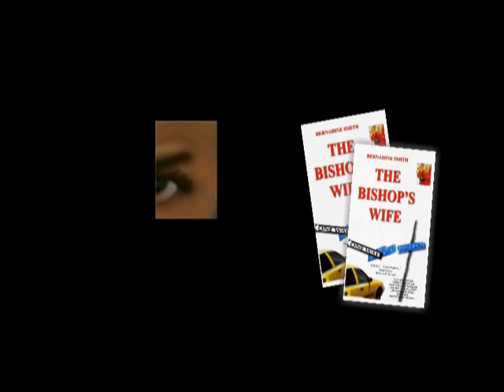FOR SUCH A TIME AS THIS...show 35... GOD ORCHESTRATES IN OUR LIVES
Can't figure it out but for some reason I uploaded this video twice...with just a slight difference from the video entitled show 34...  But there has to be a reason... so, I am just going to let it go...  There has to be a reason...  Hope it is a blessing to you...

That is... ...and don't forget about my book, THE BISHOP'S WIFE by Bernadine Smith...it is on sale all over the internet...also barnes&noble, amazon.com etc..etc..etc.. And if you have it please write me a comment on your take on it. I would love to hear what you have to say. ...God bless.